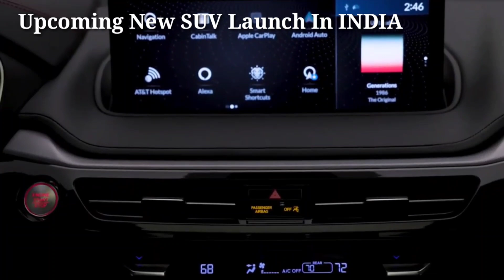2021 Acura MDX Premium SUV 🇮🇳सस्ती कारों की छुट्टी कर देगी ये | New MPV | जबरदस्त कार